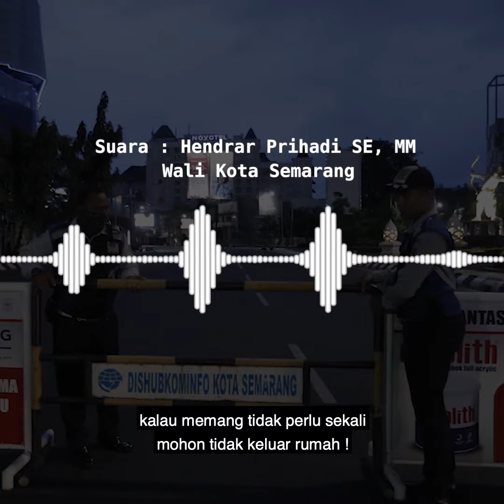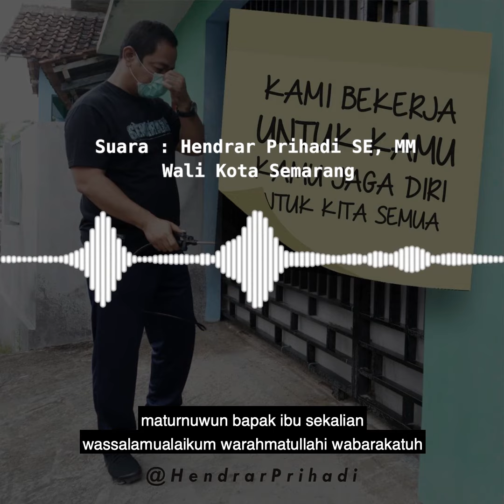HIMBAUAN WALI KOTA UNTUK SEDULUR SEMARANG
Lur, Wali Kota Semarang @hendrarprihadi punya pesan sangat penting untuk sedulur semua dalam menghadapi masa pandemi COVID-19 ini, diantaranya :
1. Tidak keluar rumah jika bukan untuk kepentingan mendesak
2. Gunakan masker jika terpaksa harus beraktifitas di luar rumah
3. Terapkan protokol kesehatan seperti dengan mencuci tangan dan disinfeksi barang-barang serta lingkungan sekitar
4. Gotong royong peduli dengan orang di lingkungan terdekat yang membutuhkan bantuan

Himbauan resmi selengkapnya bisa diunduh melalui laman :
Mp3  :

Ayoo, taati himbauannya agar kita semua terjaga dari ancaman corona !